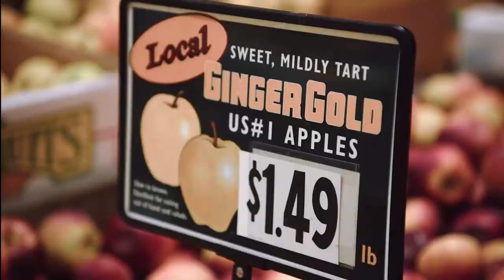B-farm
Laboratorio di Interactive Design
CdLT Design del Prodotto, della Comunicazione Visiva e degli Interni / 2022-23

Chiara Da Rold, Ludovica Frau, Lisa Murarotto, Martina Paparella

Il cuore pulsante dell’apicoltura sostenibile nella Laguna Veneziana. Una casa sull’acqua dove natura e apprendimento si uniscono per creare un futuro migliore per il nostro ecosistema. L’obiettivo di B-farm è quello di facilitare l’impollinazione delle barene da parte delle api, contribuire alla biodiversità locale e produrre miele artigianale di alta qualità.